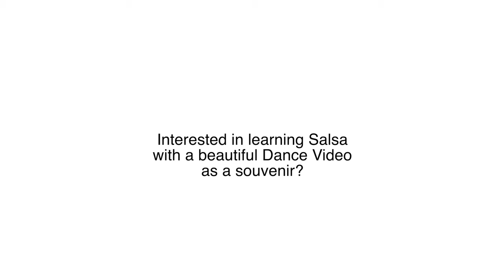Salsa Transformation - Roan & Louise | Final Dance [Day 3]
In this last Episode you gonna see the final result of Roan & Louise dancing Salsa Fusion to the Song Tabu by Pablo Alborán & Ava Max.

Learn Salsa online and become a Student of MySalsaHome ❤️
► Unlimited Classes
► Video Analyse
► New choreographies
► Personal dance coaching